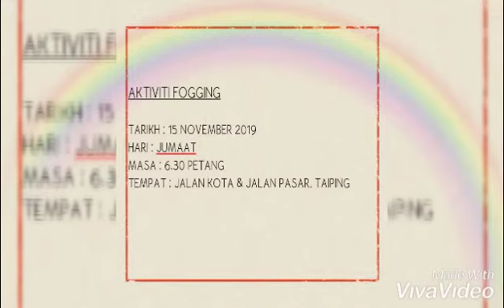15/11/2019 FOGGING KES DENGGI DI JALAN KOTA & JALAN PASAR, TAIPING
2 kes denggi di pusat bandar Taiping iaitu di Jalan Kota dan Jalan Pasar, Taiping. Tindakan fogging telah dijalankan oleh anggota Unit Kawalan Vektor Majlis Perbandaran Taiping